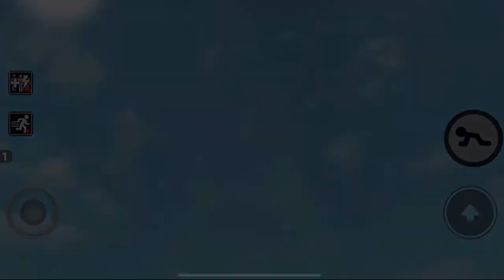ROBLOX PIGGY 2 CHAPTER 1-11 ALL JUMPSCARES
ROBLOX PIGGY 2 CHAPTER 11 ALL JUMPSCARES ROBBY (FRIENDLY) AND MIMI (SCIENTIST)